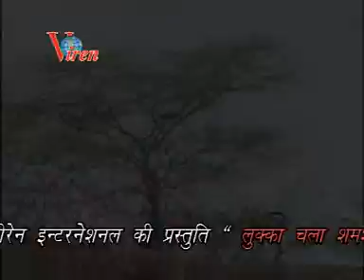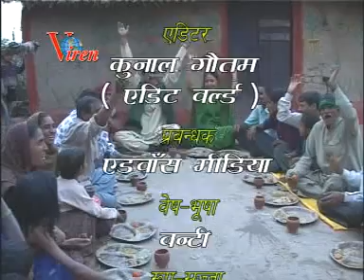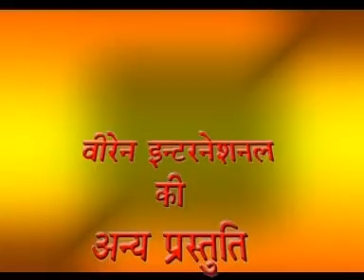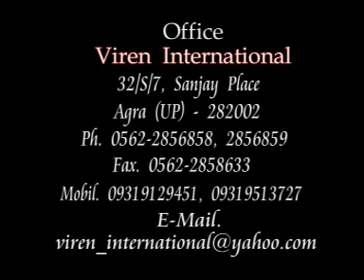Lukka Chala Shamshan ## Part Two ## Lovely,Prem Shankar ## Dehati Lok Geet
Full HD  " Lukka Chala Shamshan Part Two " Full Length Song (Official)

Song : Lukka Chala Shamshan Part Two
Album :Lukka Chala Shamshan
Singer   :Lovely,Prem Shankar
Director :Virender Kumar Agrawal

Thank You So Much By : Dehati Lok Geet